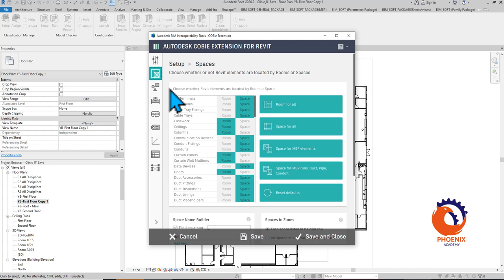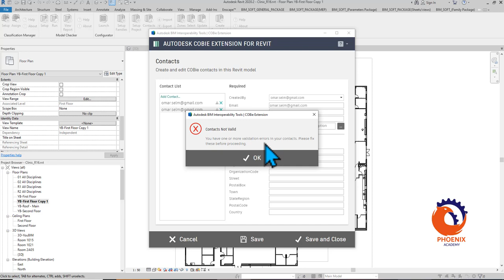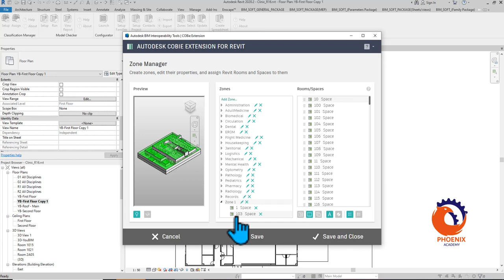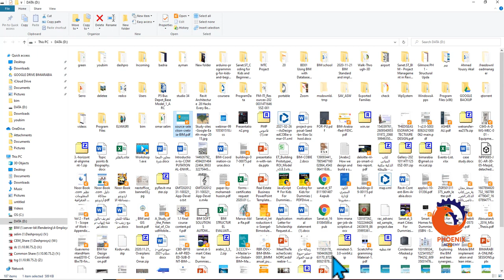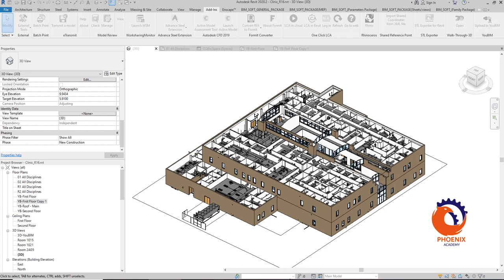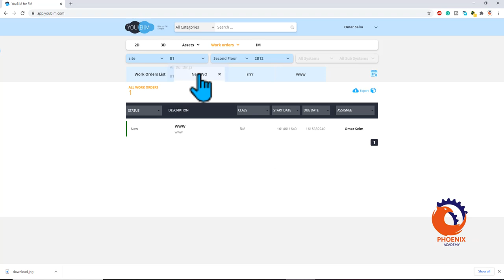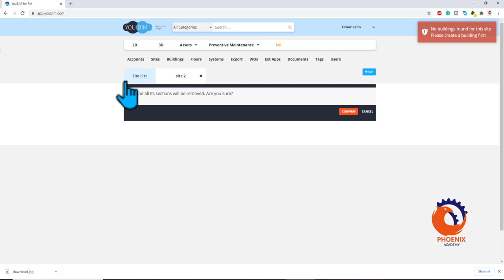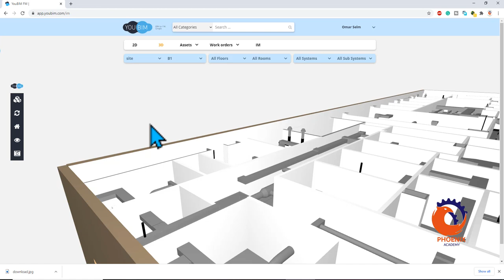facility management cobie youbim شرح